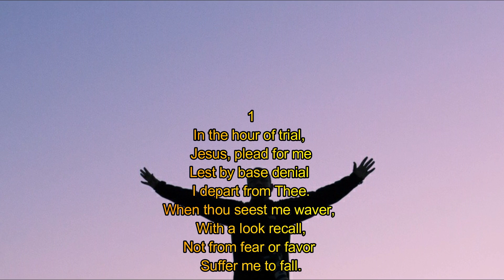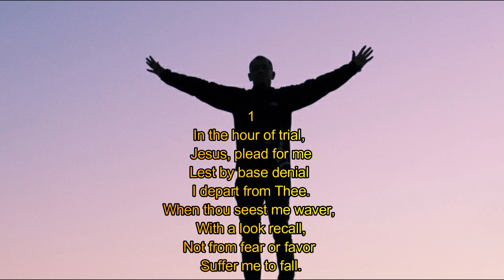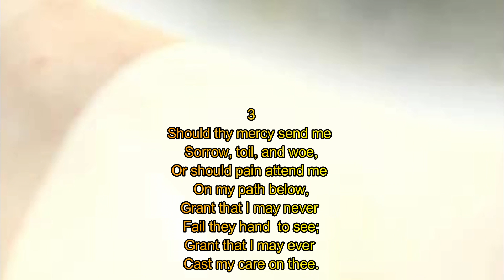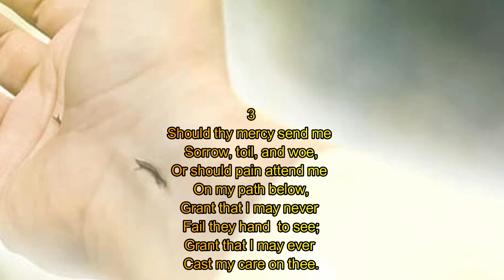3 16 devotion